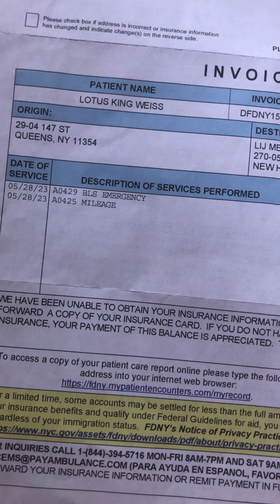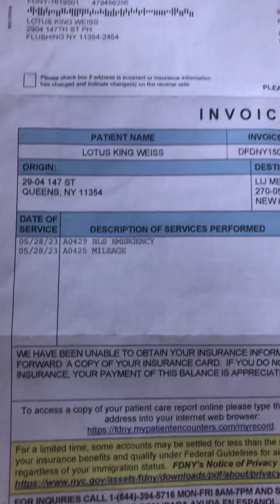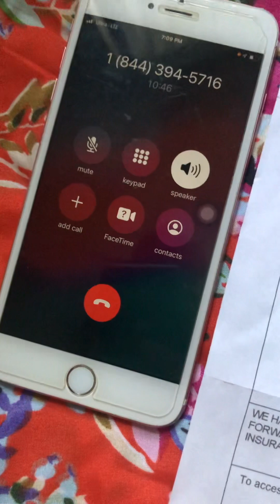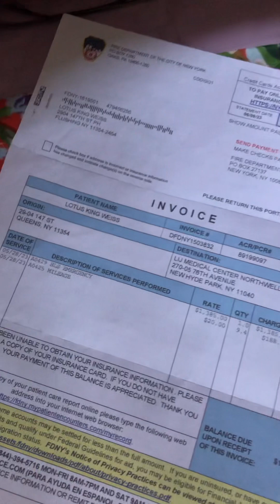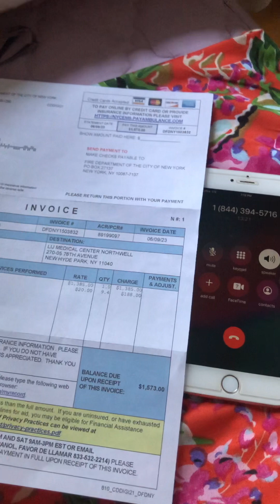Dr. Lotus King Weiss Reported to Fire Department of NYC of CCP-induced Crimes (2)